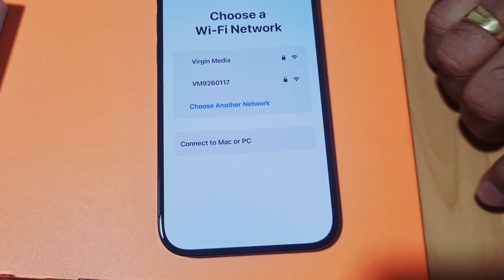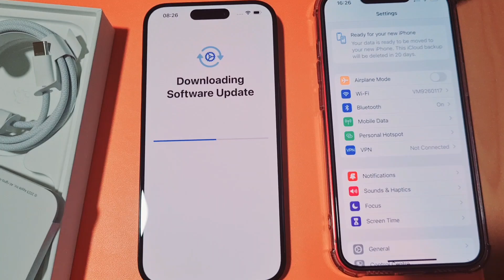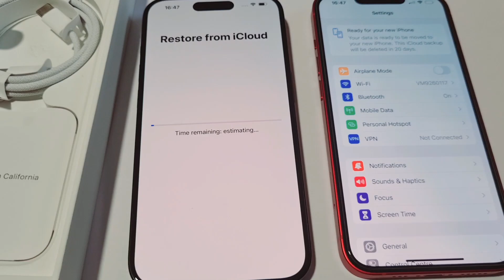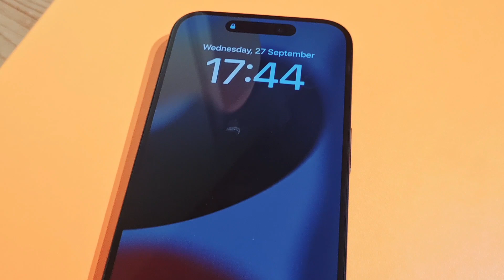Unboxing The iPhone 15 Pro l Apple